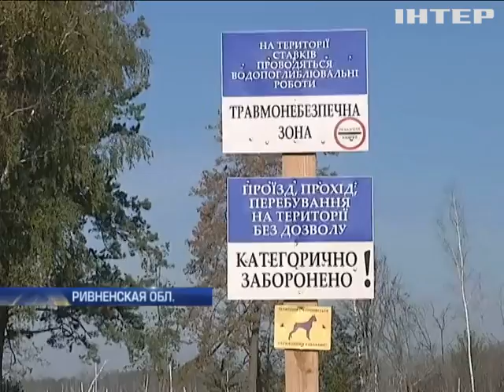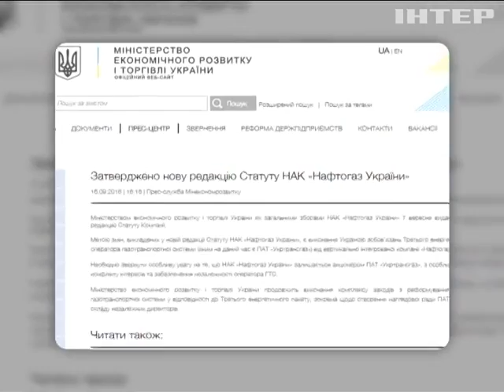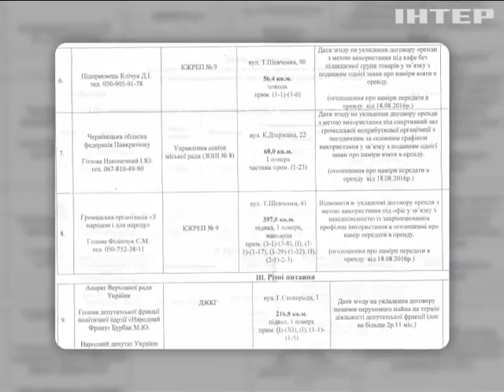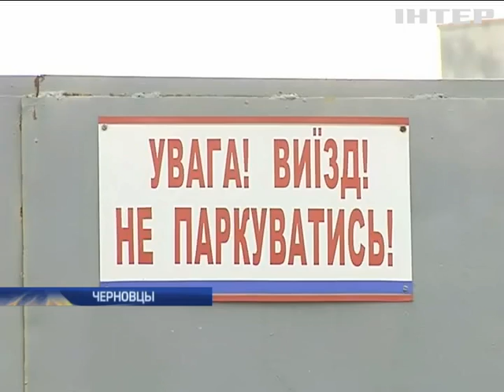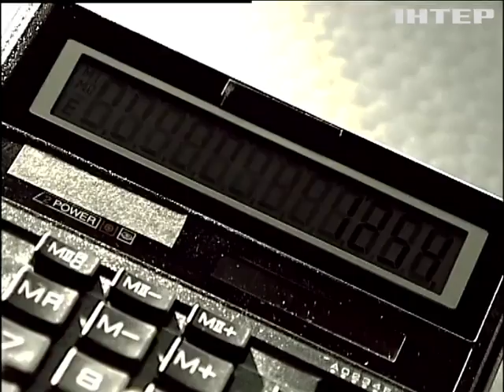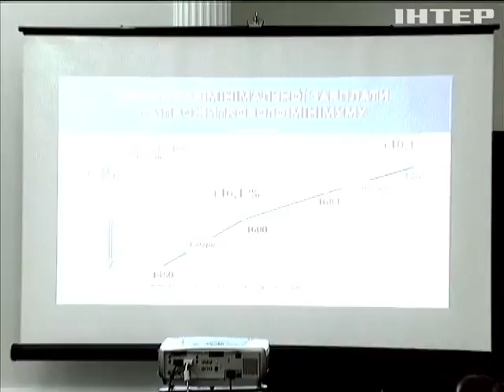Подробности, выпуск за 17 сентября 2016 года